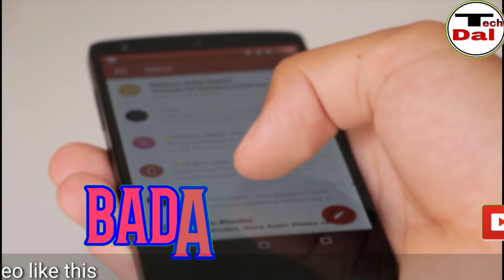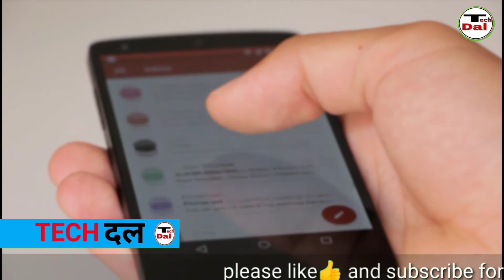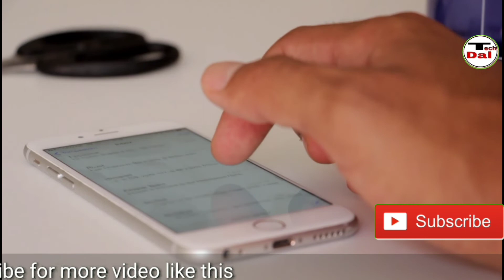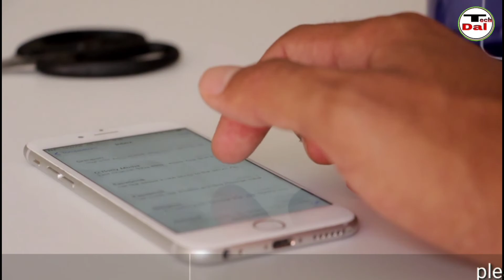tripal camara phone.....only at ₹6999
friend
        in this video you will know about new lounch smartphone infinix smart 3 plus.
     in this video you will know all about this latest lounch smartphone infinix smart 3 plus.
bye link -